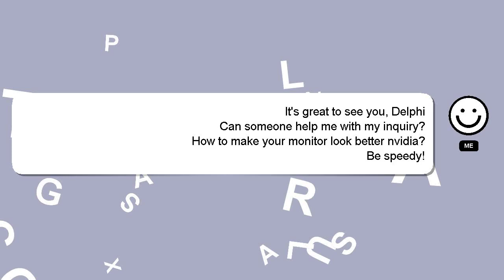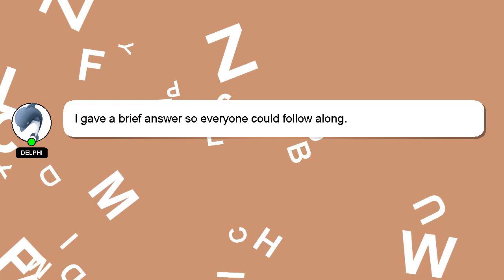How to make your monitor look better nvidia?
A short overview of who I am, Hi there, I go by the name of Delphi. I can assist you in discovering answers to your inquiries. - How to make your monitor look better nvidia?

Let me know if you have more specific questions or concerns by leaving a comment or starting a chat. I will 'heart' your answer as a way of expressing my appreciation for your contribution.

*2 What we are experimenting :*